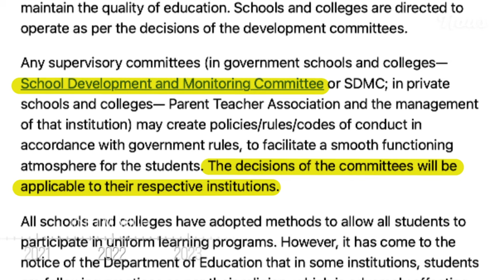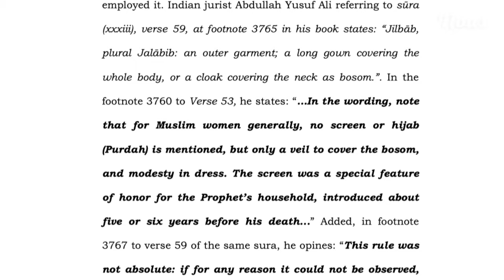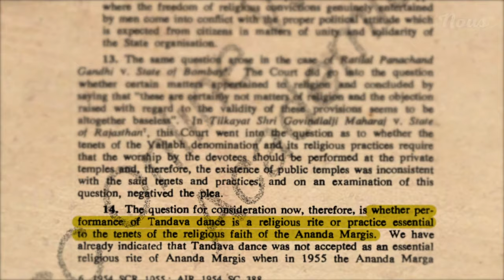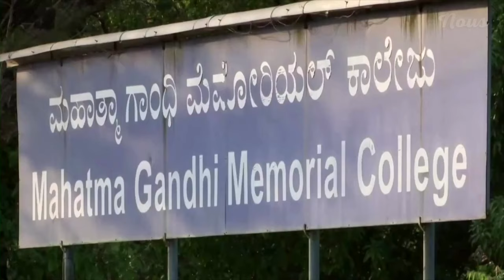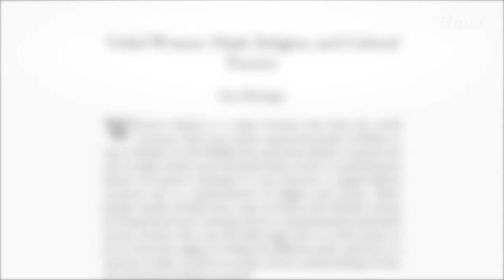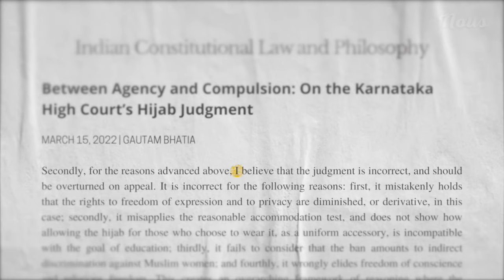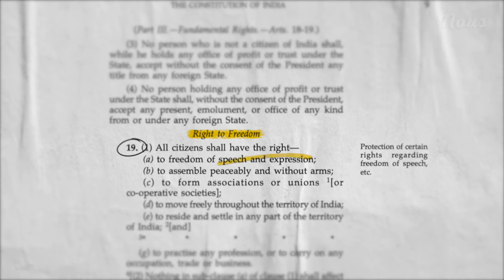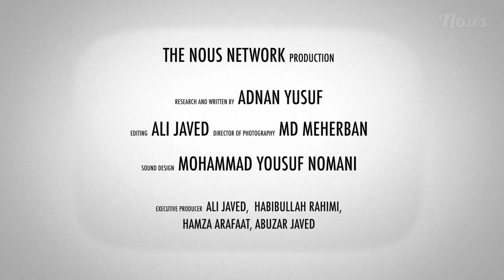Karnataka High Court's Hijab Judgement Decoded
A hijab ban upheld by Karnataka High Court has barred young Muslim women from entering schools in a southern state of India. We, read the court’s judgement and interpret its rationale.